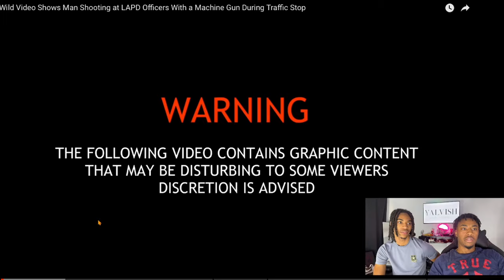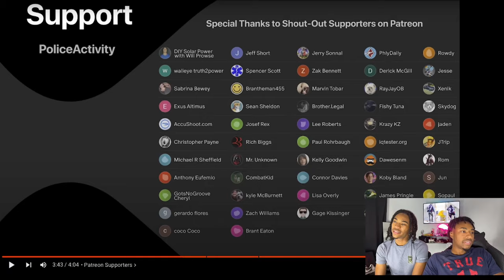Wild Video Shows Man Shooting at LAPD Officers With a Machine Gun During Traffic Stop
In this intense reaction video, we watch and analyze the shocking footage of a man opening fire on LAPD officers with a machine gun during a routine traffic stop. We discuss the dramatic events, the bravery of the officers involved, and the broader implications for public safety. Join us for our full reaction and commentary on this wild incident.